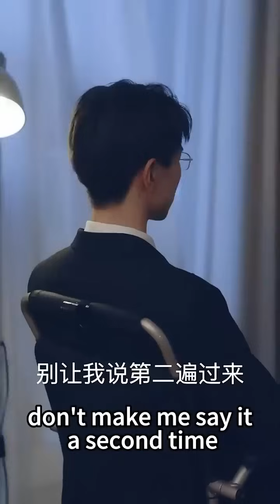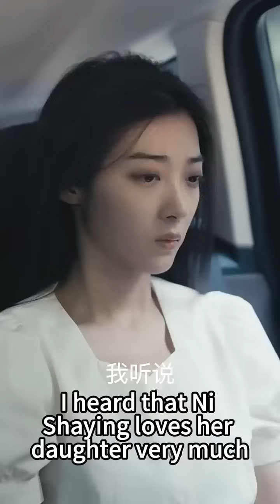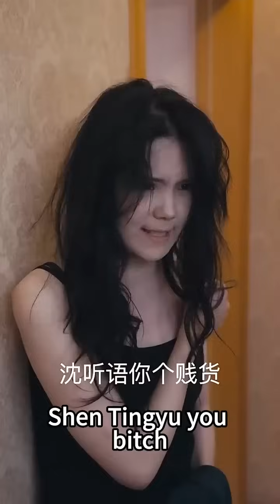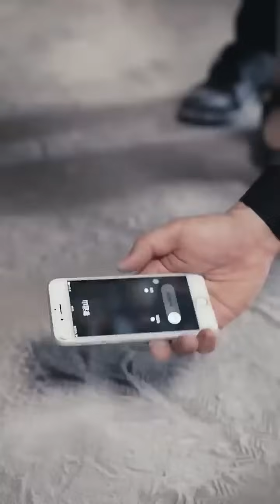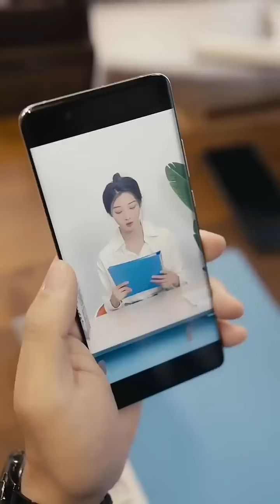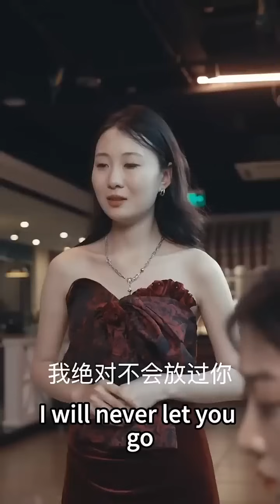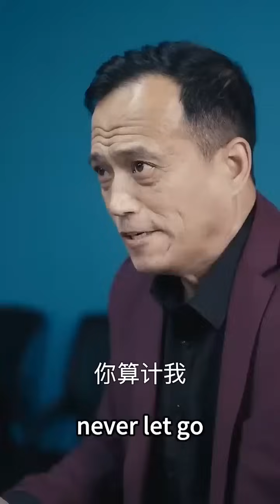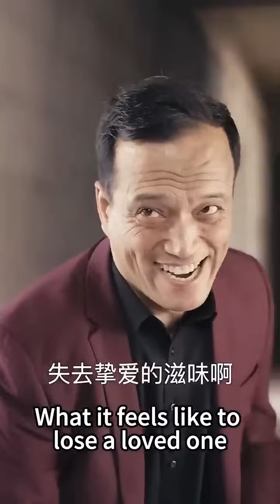盛傳黎家三爺身體殘疾，不能人道，嫁過去就等於守活寡。誰知她嫁過去發現私下裏的三爺人不僅帥氣多金，而且年輕英俊身體強壯，一手拽住她的細腰，將她按倒，一整晚索求無度！短劇